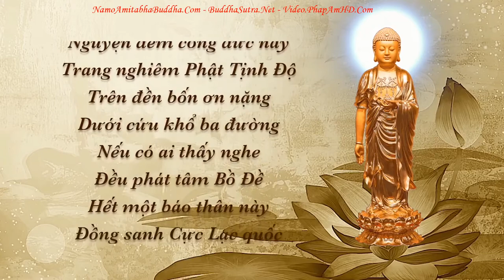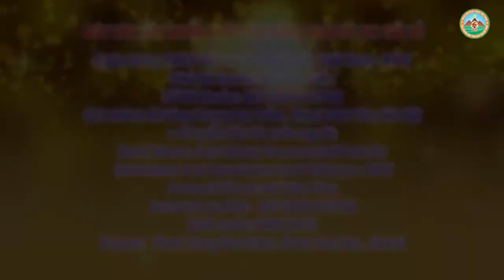Bài Khai Thị Ngắn Của Đ Đ THÍCH ĐẠO THỊNH Vợ Chồng Lấy Nhau Bị Vào Cung Ly Biệt Phải Làm Sao, Pháp